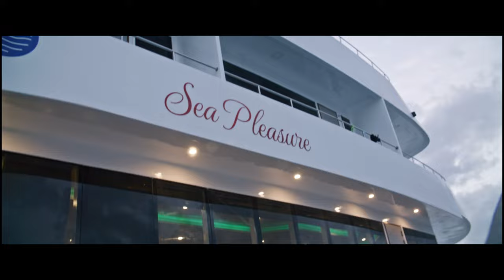Surf Pleasure Maldives Surf Charter | Perfect Wave Travel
Beautifully designed and luxuriously furnished surf charter, Maldives Legend – Sea Pleasure is crafted with passion and exquisitely built for surfers seeking a top quality boat. This vessel has 10 cabins and will run with max 12 surfers or 16 passengers. There are 4 Seaview Cabins with private balconies in the upper deck. All rooms are air air-conditioned, with en-suite shower and toilet. There are 8 crew members for service. The Chef with an experience of over 15 years, is skilled in serving sumptuous meals of various cuisines, ranging from Asian and Indian, to Maldivian and Western.